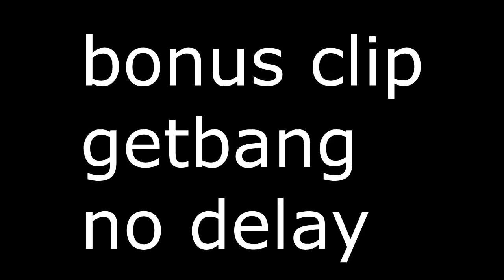CW ACTION #12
5-0 allegiant

Gli arcanite sono peggiorati cit.